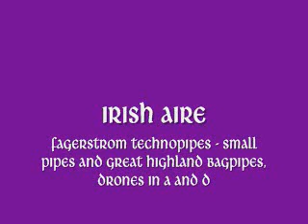Irish Air - Fagerstrom Technopipes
Mixed small pipes and Great Highland Pipes, drones in A/D mode